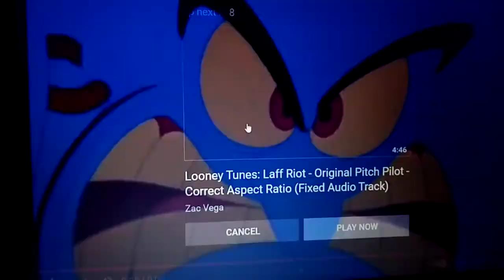The Genie tells Barnabus to Sit down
My 2nd Barnabus Video